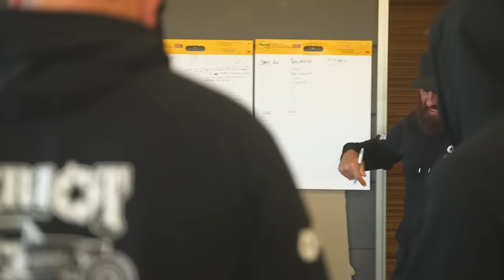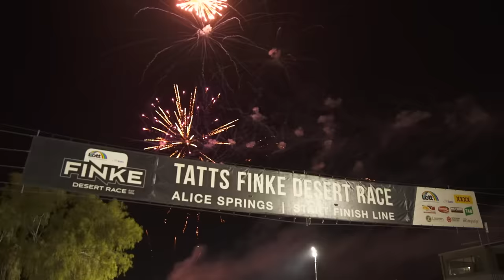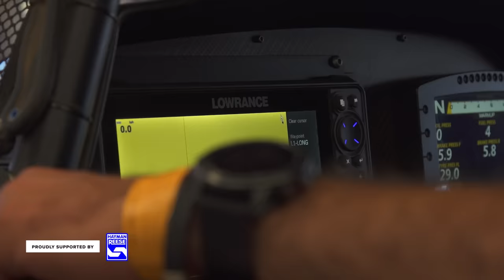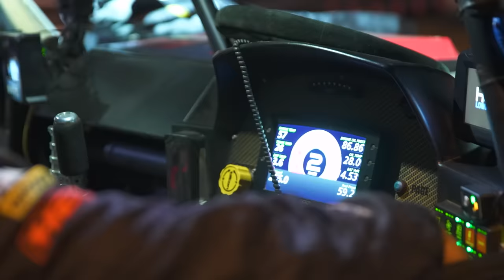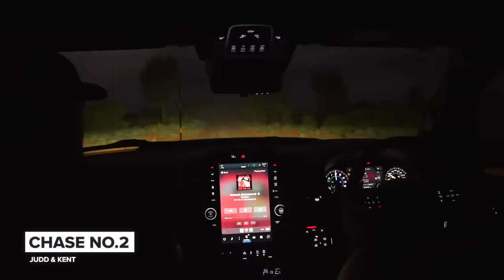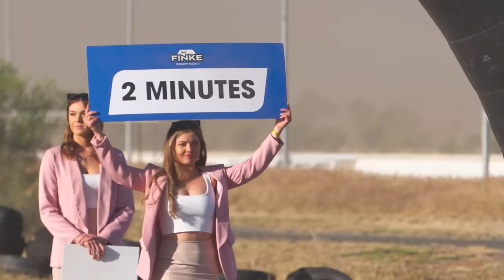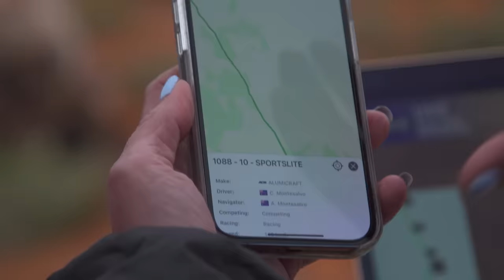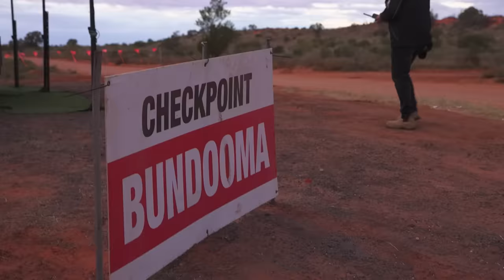2023 Finke Race Day 1 | Australia's Toughest Race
Get ready for an adrenaline fuelled experience like no other! It's race day 1 of the 2023 Finke Desert Race. Join Justin & Jamie in the #484 trophy truck and Ashton & Christian in the #1088 car as they take on Australia's toughest off-road race - Finke!

00:00 Introduction
01:13 New Setup for 2023
03:05 Scrutineering
04:18 Prologue
05:28 1088 Prologue Lap
08:19 484 Prologue Lap
15:45 Logistics of Finke
18:28 Race Day 1
25:28 484 Race Start
28:51 1088 Race Start
37:40 Deep well Station
46:21 Bundooma Checkpoint
51:39 484 Accident